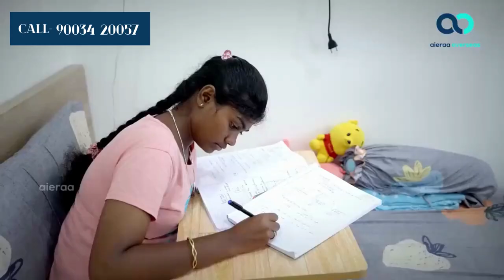CANTHO UNIVERSITY OF MEDICINE AND PHARMACY @GurukulamStudies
CANTHO UNIVERSITY OF MEDICINE AND PHARMACY
MBBS in Vietnam
Hostel Facility in Vietnam
20Lakhs Rupees for Complete Course